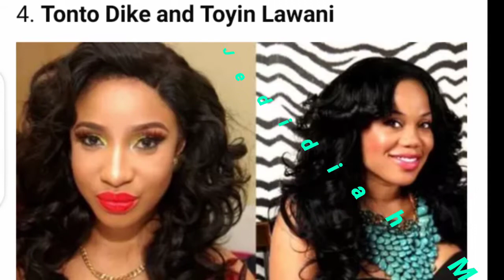SEE TOP NAIJA CELEBRITIES WHO CAN NEVER BE FRIENDS AND ARE BEEFING EACH OTHERS.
These are top naija celebrities who can never be friends are beefing each other